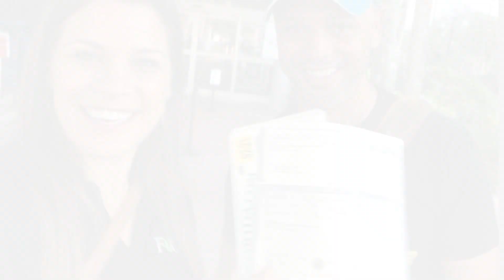The unconventional way we spent our wedding anniversary 2020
▲ CDL license is required to drive a city and school bus.  Little known fact to beginners (and onlookers following the projects of others) is that once you reclassify a rig as an RV, you can drive that thing with a regular driver’s license in Florida!  (But please make sure you study the vehicle, rules, safe driving techniques, and practice in a safe place - there is a reason companies require a CDL for these big rigs. Let’s all stay safe on the road!)

▲ Depending on your state, different forms are required. We titled in Florida and did lots of research as to what documents were required to bring. If you need help reclassifying your rig (city bus conversion, skokie, van, etc) reach out and we will help however we can!

It started as a crazy dream; next we found ourselves with a 2008 Gillig City Bus, ready to be Demo'd as the first step to make it into a 40 foot luxury travel home on wheels! Months of work done ourselves has paid off for enjoying our off-grid rig !

Always CREATE a great day!

Audio Credit: InVideo.io